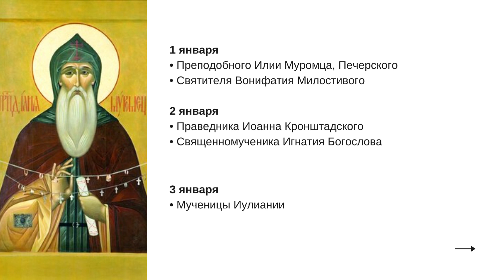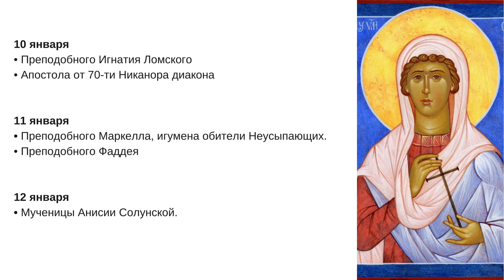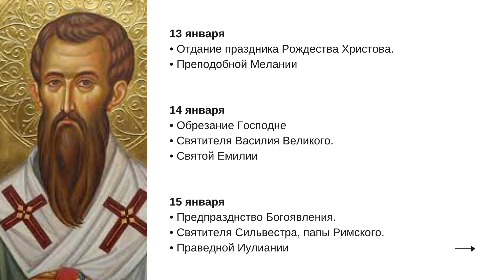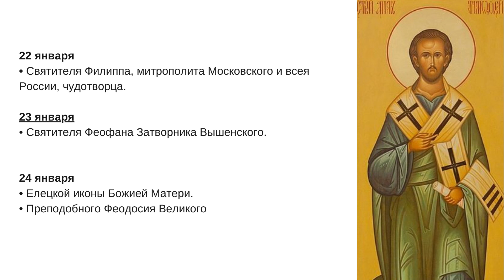РОЖДЕСТВО, СВЯТКИ, КРЕЩЕНИЕ и еще 90 праздников в ЯНВАРЕ 2023! Церковный календарь на январь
Точный церковный календарь! Когда Рождество, Святки, Крещение и другие церковные праздники? Смотрите в видео - подробный православный календарь на январь 2023 года и даты церковных праздников. Не пропустите значимые большие православные праздники в январе! Подготовьтесь к ним заранее.